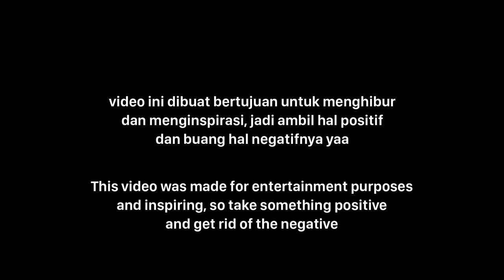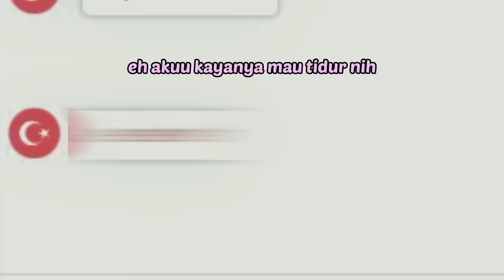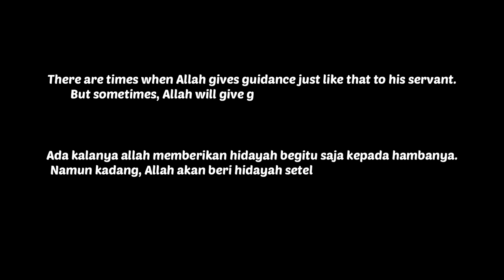LANGSUNG MINTA DINIKAHIN SETELAH BACA AYAT INI! OME.TV INTERNASIONAL